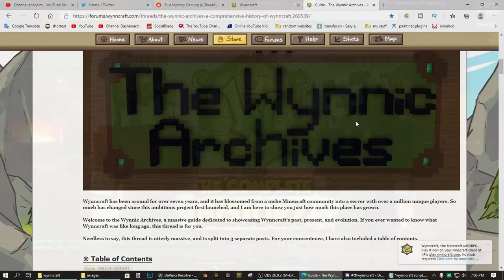WynnCraft In A Nutshell - A Rundown of the Biggest Minecraft MMORPG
Hey guys, BlueMystery here, and welcome to WynnCraft In A Nutshell.  This video contains everything from Lore to History, down to the Game Mechanics of WynnCraft.  If you like what you see, I would really appreciate if you could like the video, because I literally spent around 20 - 40 hours over a period of 2 weeks editing, scripting, and recording this video.  I have also included sources down in the description if you want to see where I got my information from.

  Timestamps:
0:00 Intro
0:21 Wynncraft In An Even Smaller Nutshell
0:57 The History of Wynncraft
5:37 The Wynncraft Lore
9:30 Game Design
11:42 Beginner's Guide

Your Lore:
Tower of Amnesia (bright light is seen because you are from [spoiler])

Taproot Quest (Tiek confirms you are from the [spoiler])

  Title: WynnCraft In A Nutshell - A Rundown of the Biggest Minecraft MMORPG

WynnCraft in an even smaller Nutshell:

WynnCraft was founded by Grian, Salted, and Jumla in 2013, but it was preceded by CraftedMovie which was made in 2011 by Salted.

It' the Largest MMORPG server in Minecraft, with over 4 million unique logins and has a guinness world record for the largest mmorpg built in Minecraft.

It has an extensive lore, from having to kill a chicken on an distant island to going back in time in a timeless ruin.

You begin the game as one of the 4, now 5 classes, and do quests on the server as a ragni soldier trying to stop the corruption.

WynnCraft also has a custom sound track and texture pack, which are being used in the video.

Other cool things in WynnCraft include:
Dungeons
Crafting
Loot
Quests
Epic stuff

I also didn't include anything about the WynnCraft 1.20 update, because I didn't have enough information about it to put it in the video.